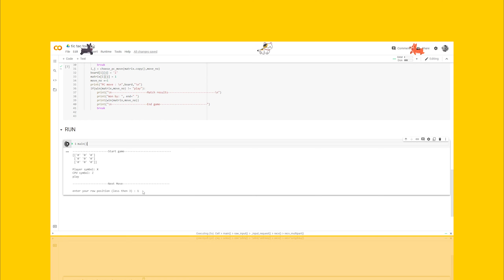TicTacToe using AI || python || project - 16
Simple tic tac toe game using AI.
This game use the min-max algorithm for the bot system, and you cannot win with this. ;)

Name: Tic Tac Toe
Programming Language: python
Project No: 16
Year: 2020